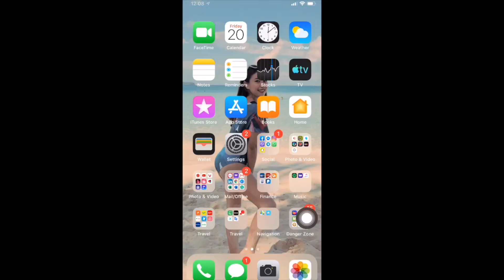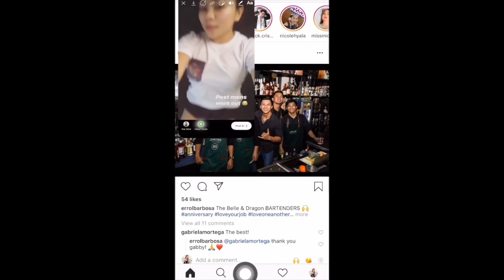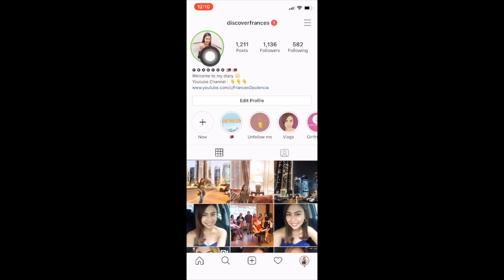HOW TO GET THE GREEN ON INSTAGRAM STORIES | TAGALOG VERSION | VLOG 11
Love yah!